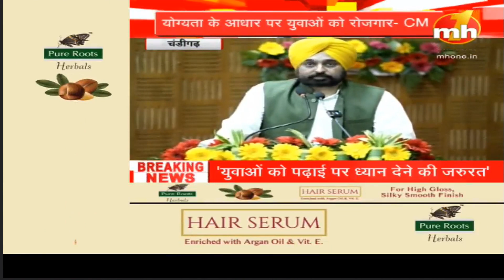पंजाब की मान सरकार का 'मिशन रोजगार', CM Bhagwant Singh Mann ने बांटे नियुक्ति पत्र | MH ONE NEWS